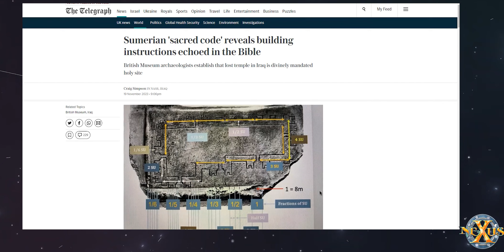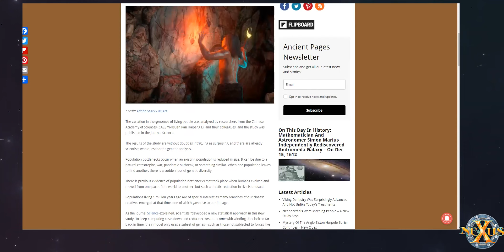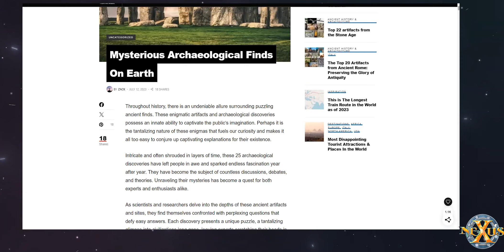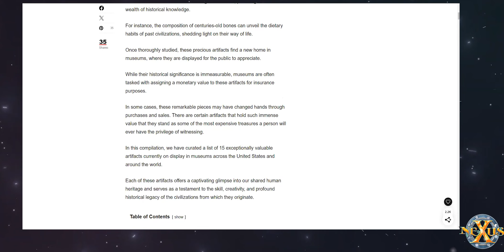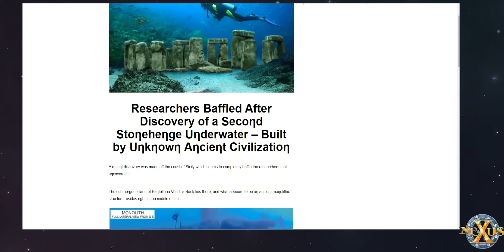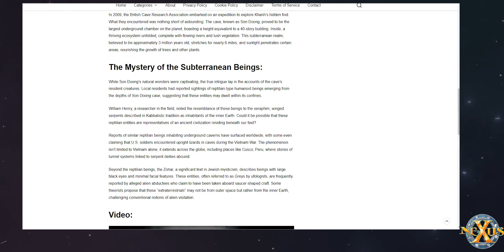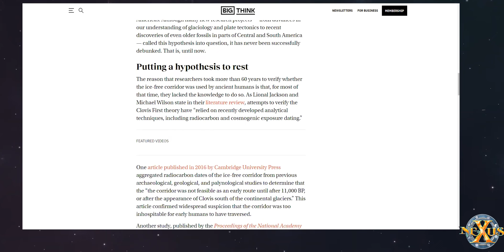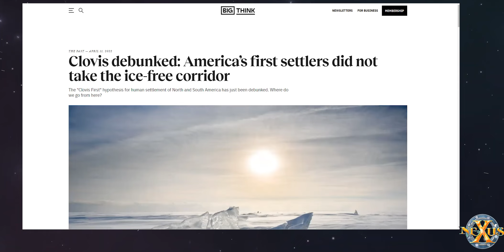Nexus News Archaeology Report Episode 1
Nexus NexCast
Archaeology Report – Episode 1

Something Strange happened to our ancestors 900,000 years ago